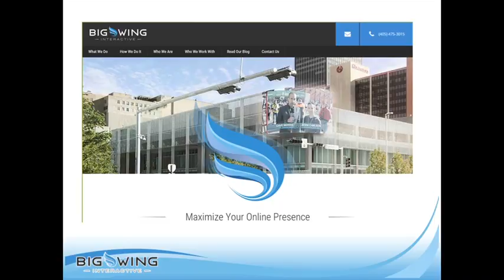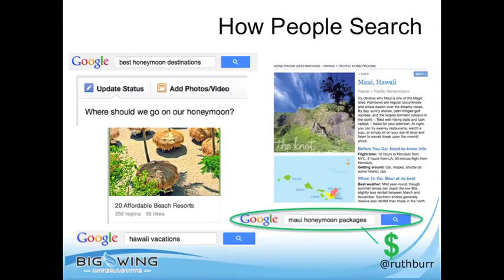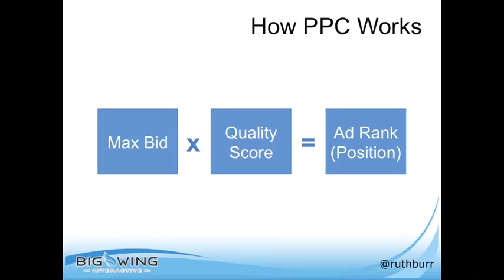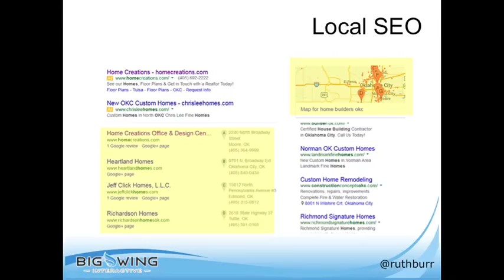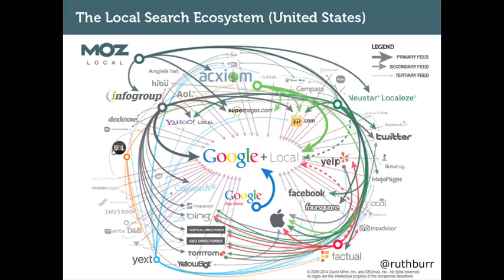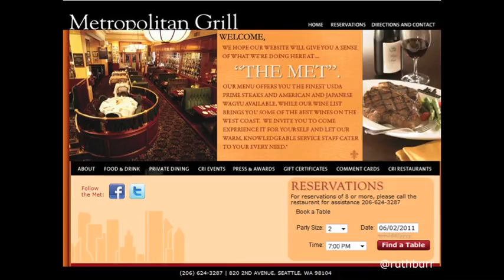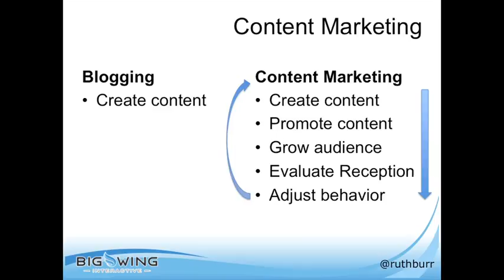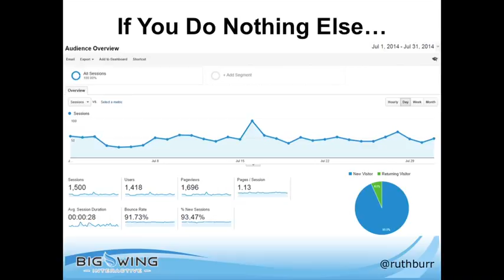Ruth Burr Reedy (2015-02-18)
Ruth Burr Reedy